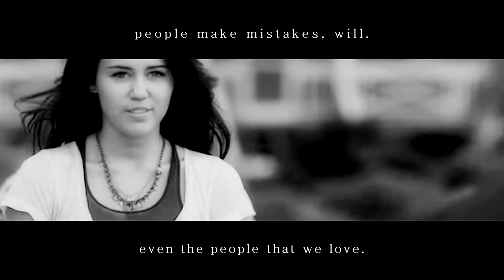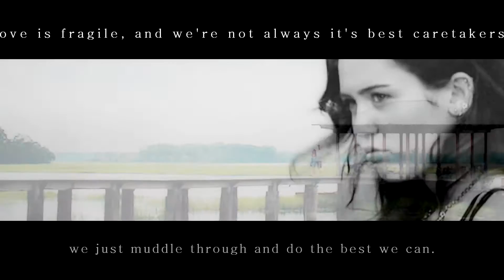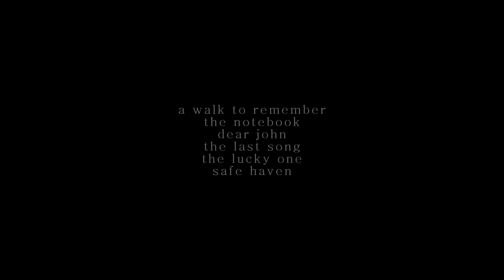satellite | nicholas sparks films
»... you are a satellite; you're shooting through the sky ...«

started this vid 3 weeks ago, & now it's finally uploaded!
i came up with the idea to edit this after watching the latest 2 installments of nicholas sparks books that have been made into a movie; safe haven & the lucky one.. && i was thinking, since i love all his novels & films so much, why don't i just edit a vid with only couples from his stories!
i've been sooo excited about editing this vid & i couldn't wait to upload it && share it with you; my lovely viewers xD

fandom;; nicholas sparks films; a walk to remember, the notebook, dear john, the last song, the lucky one, & safe haven